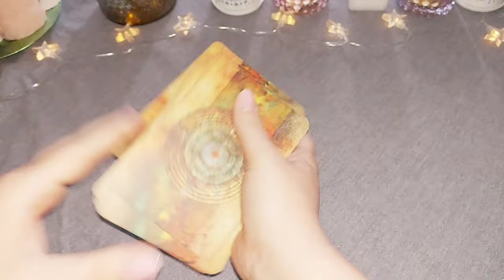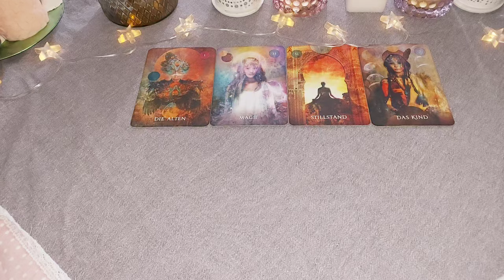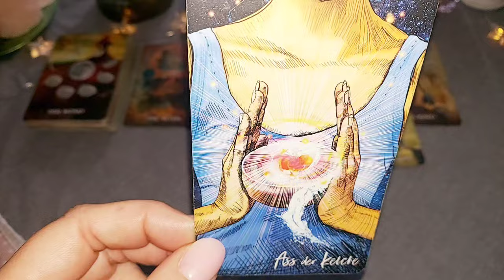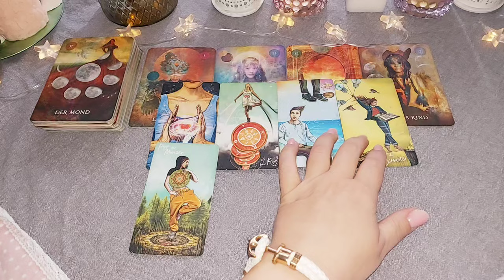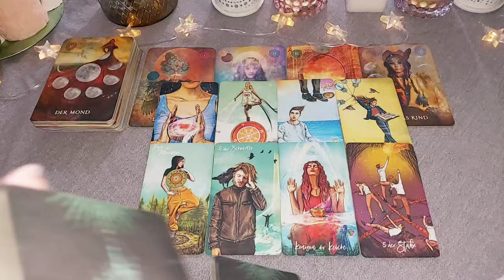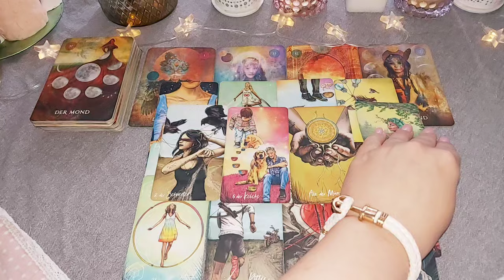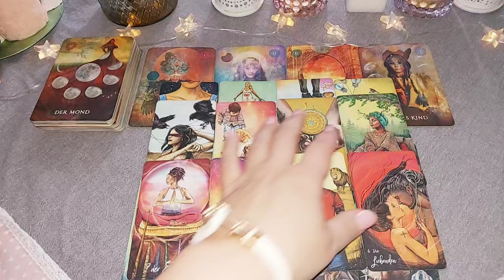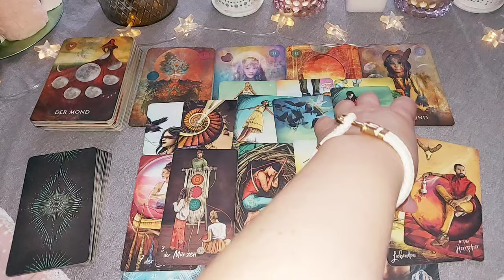💫Ein altes Erbe antreten? Die Geschichten um die Mythen und Legenden?Jemand ist mehrgleisig on Tour💫